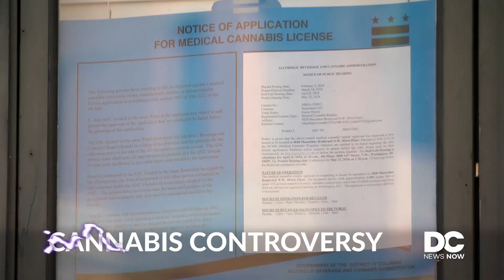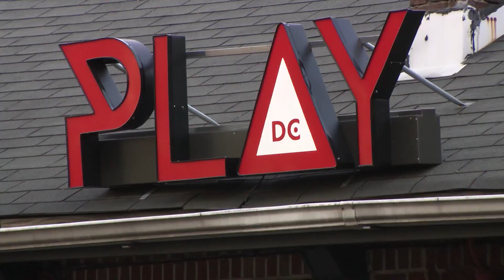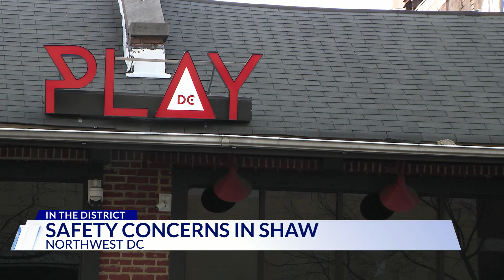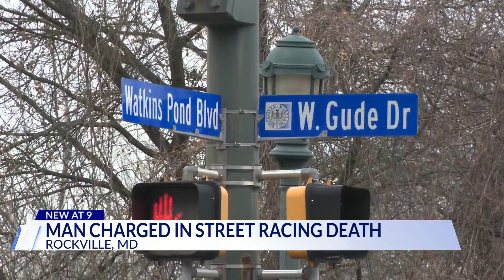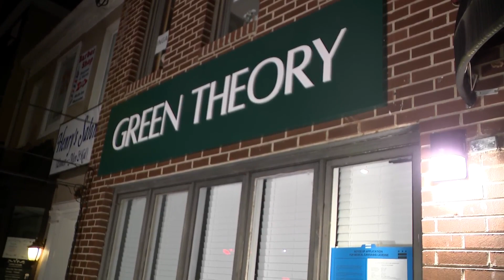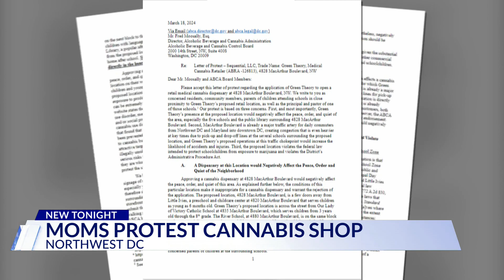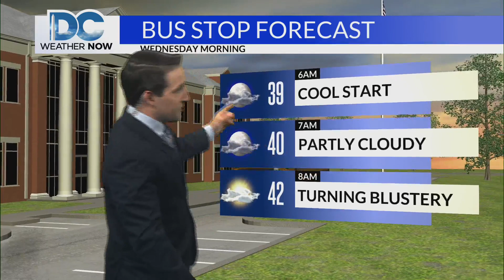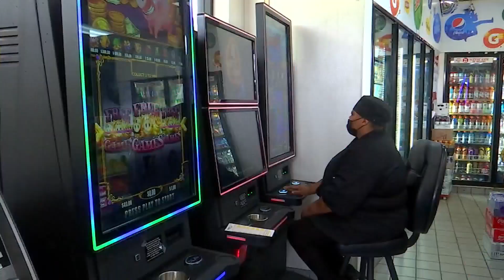Top Stories from DC News Now at 9 p.m. on March 19, 2024